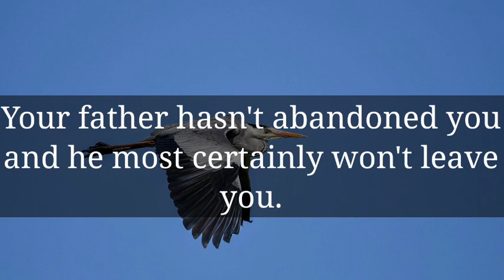🌈God message today || Congrats, You are correct, It's true... || God says